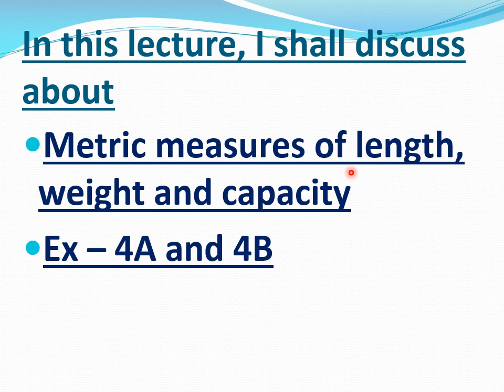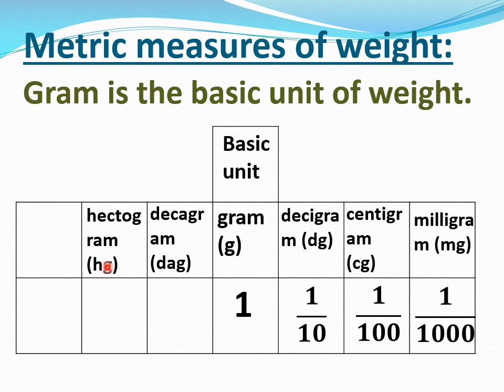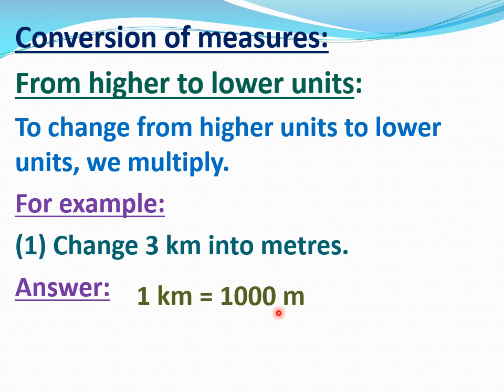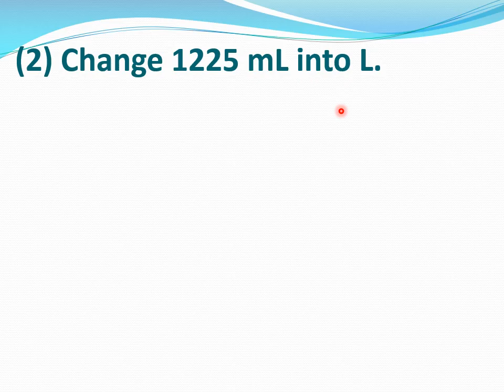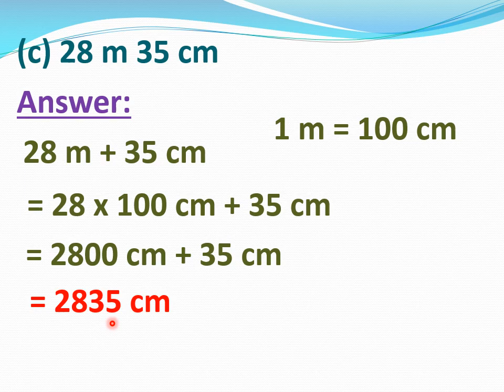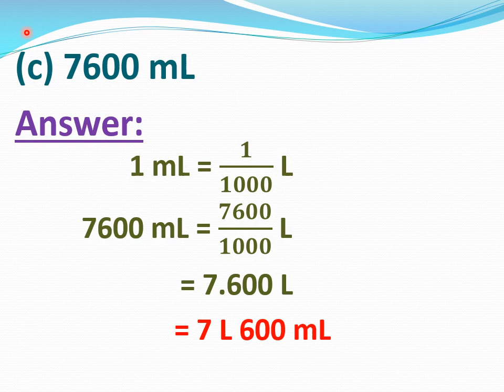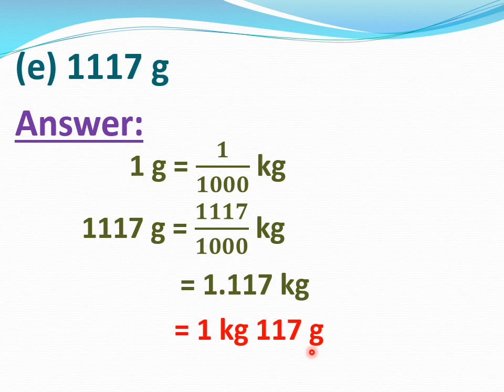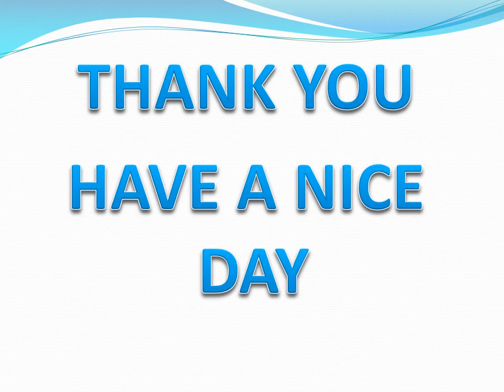Class-4th Mathematics, Ch-4(Measurement, Lecture-01